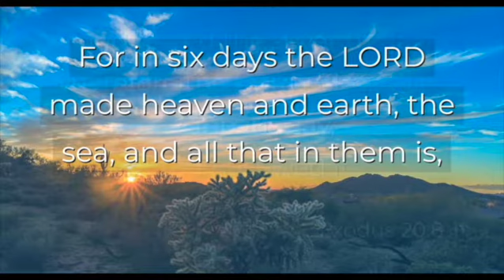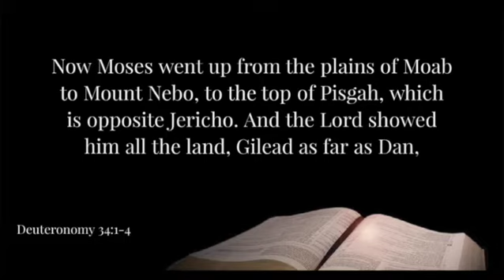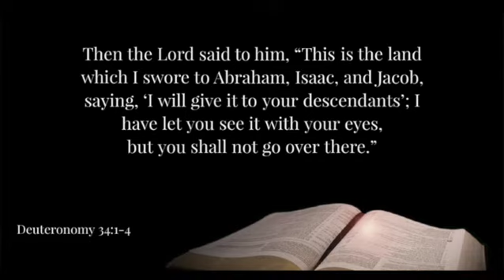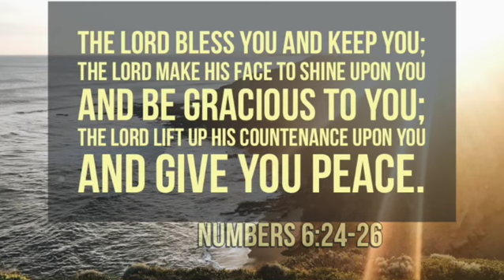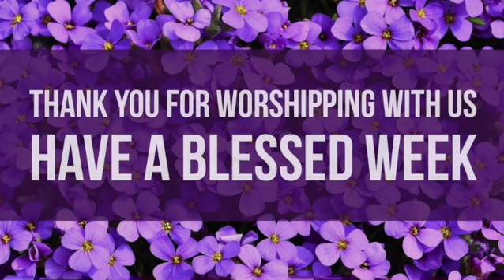PISGAH VIEW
Sabbath Worship Service
August 7, 2021
Chandler Community Fellowship